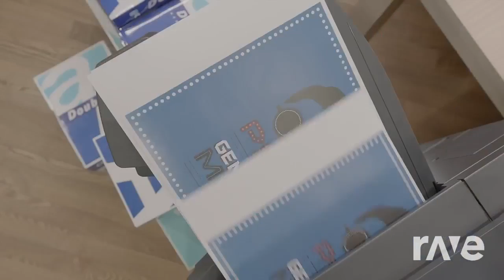Heavens Divide - Metal Gear Solid: Peace Walker | RaveDJ Part 9